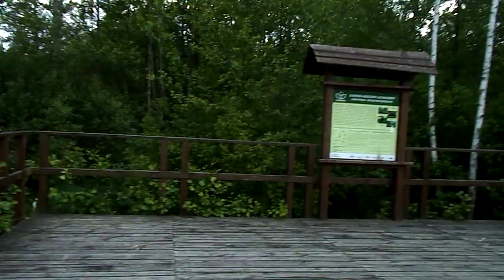07 06 23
ówce.
Ścieżka przyrodniczo edukacyjna, Judzianka.